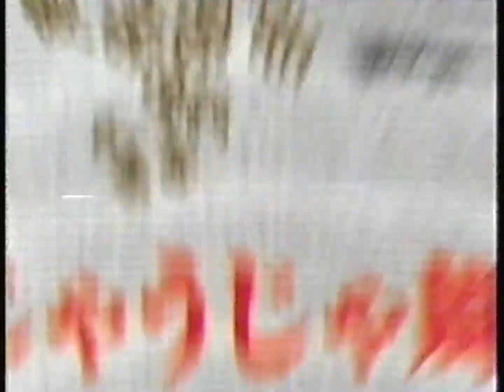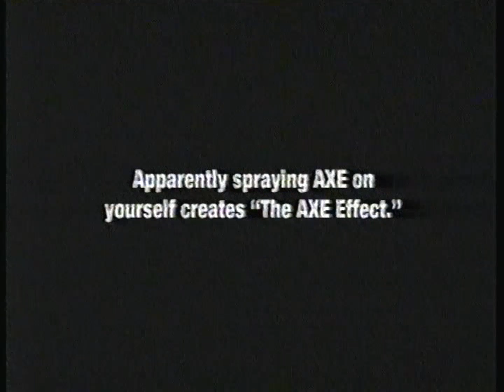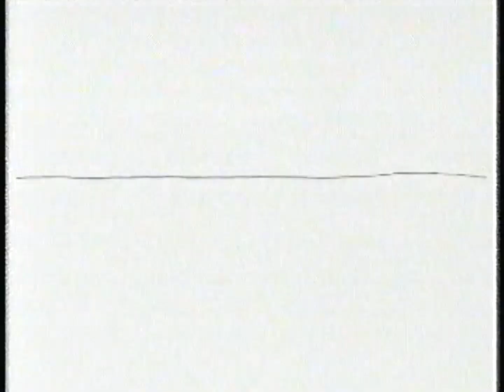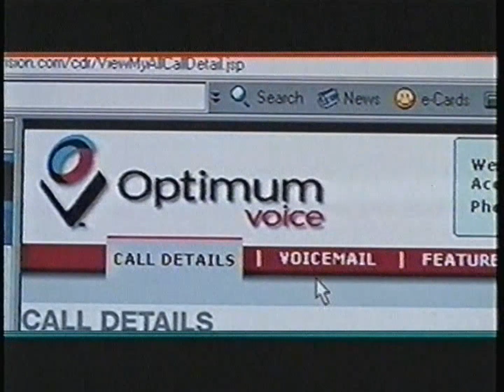02.16.2005 + Adult Swim